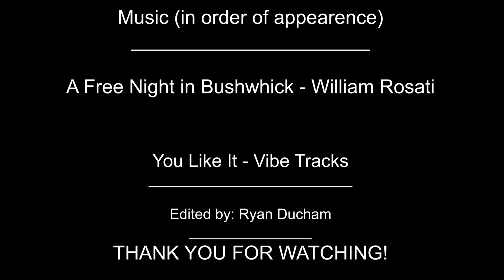Worldwide Poi Collaboration 2020: Episode 2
This project aims to bring together the international poi spinning community by creating a unique video series showing off the diversity of poi spinning aroung the globe. This year we recieved over 100 submissions and so have decided to release the content in "episodes". Please, enjoy!

Do you appreciate that this video exists? LIKE it!
Love someting you saw in the video? COMMENT!
Want to see poi collaborations around specific poi styles? Don't want to miss when we drop new videos in the series?